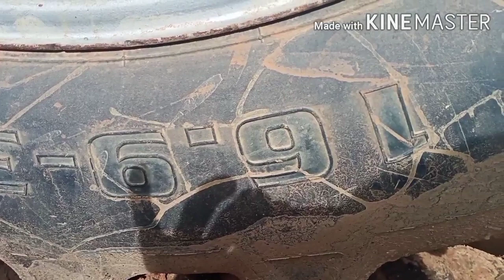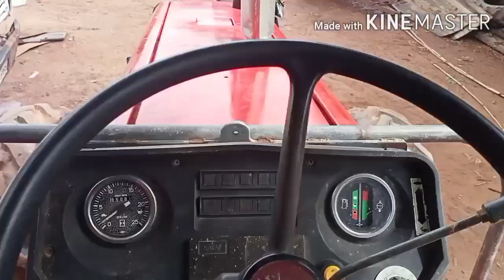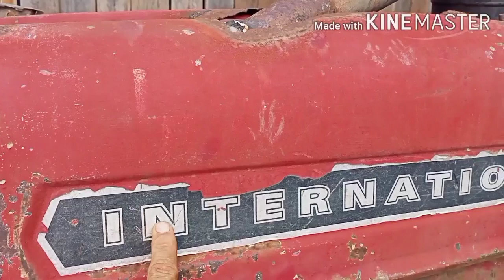hồ miền nam làm bác đít chiếc xe cày khủng lồ 12 nghàn và cái kết của hồ miền nam